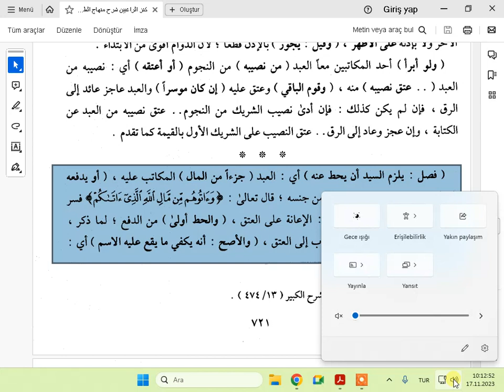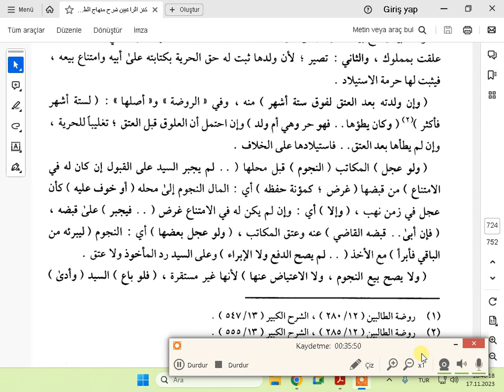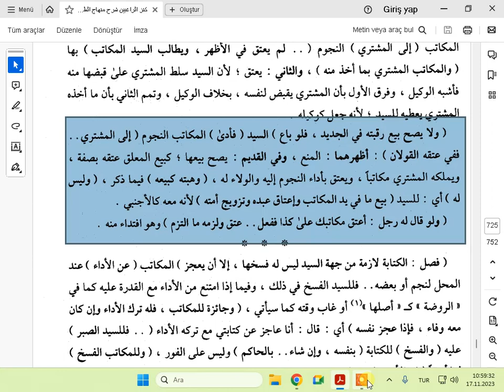كنزالراغبين فيما يجب على السيد وما يحرم عليه وما يسن له